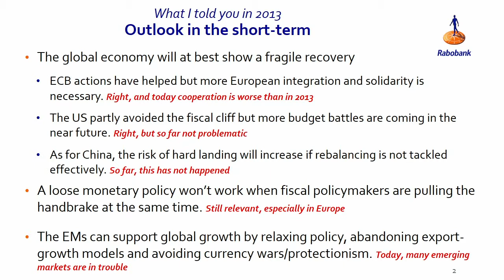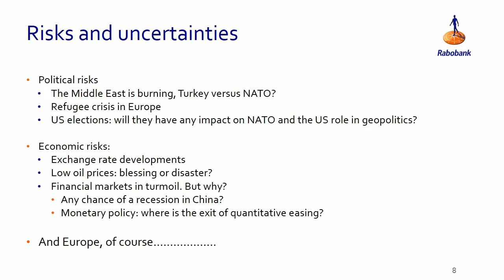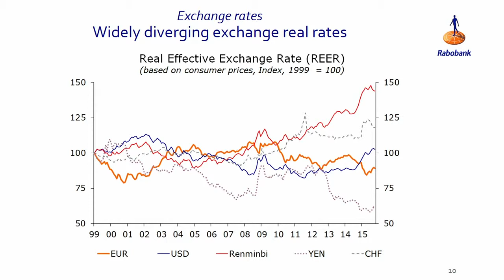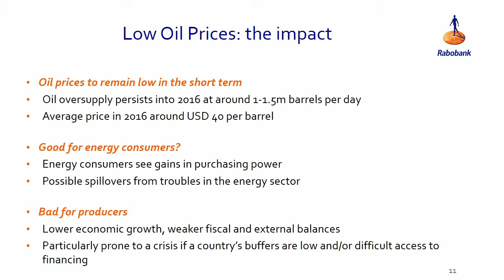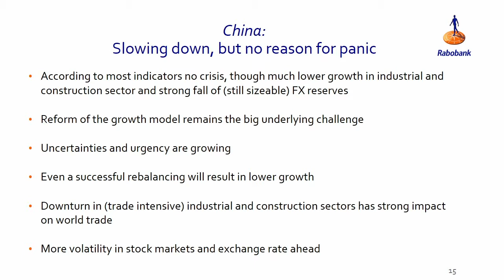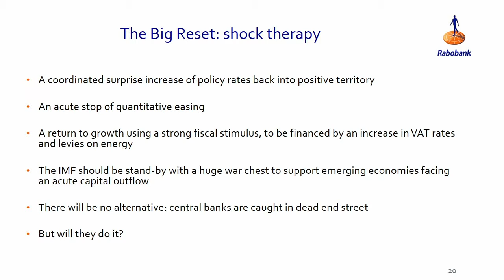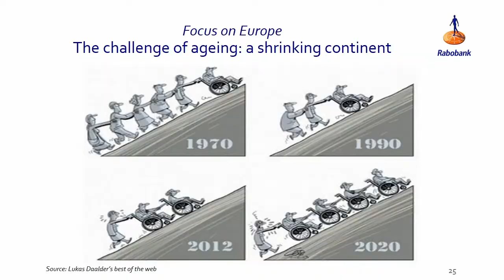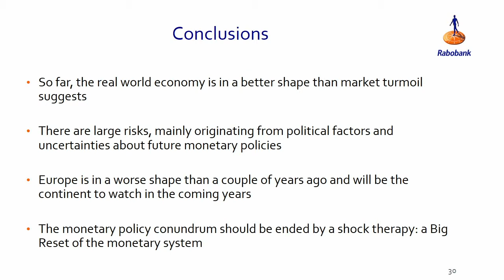Economic overview: Wim Boonstra, Rabobank The Netherlands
Date:
1 March 2016

Session name:
Economic overview

Speaker:
Wim Boonstra, Rabobank The Netherlands

Title:
A fragile world economy in an increasingly risky environment